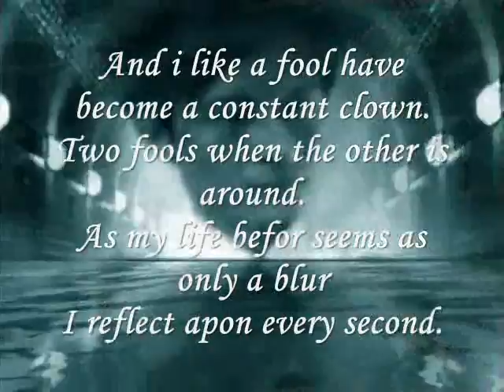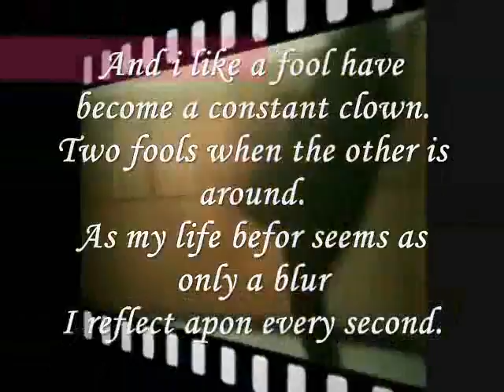Miftachul Wachyudi (Yudee) -- have become a constant clown.--Miftachul Wachyudi (Yudee)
do.
do so
Money is an excellent servant, but the host
very bad.